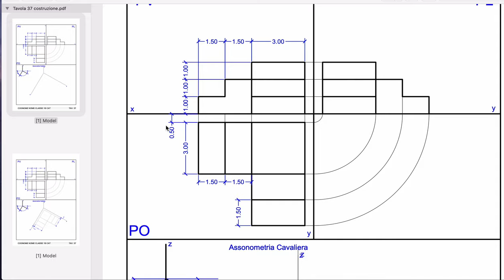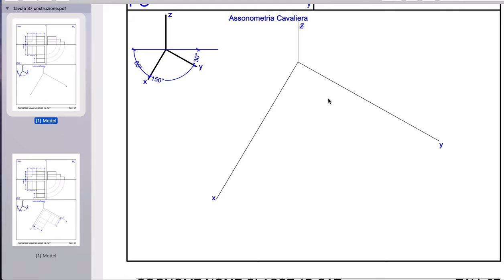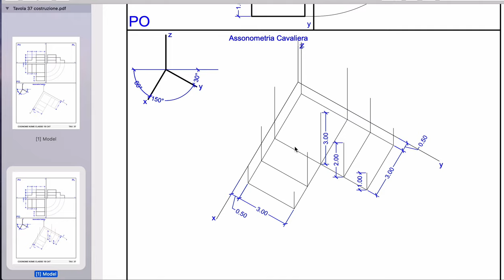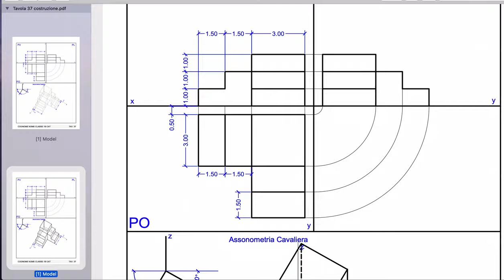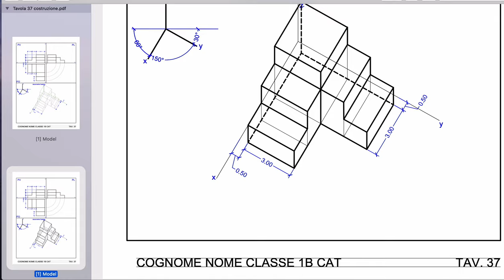Tavola 37 - Assonometria di due rampe di tre gradini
Assonometria cavaliera di due rampe di tre gradini che convergono su un pianerottolo